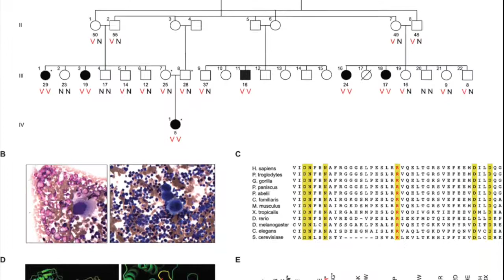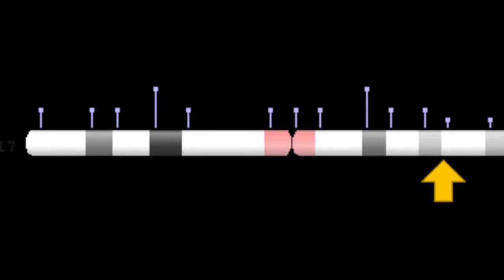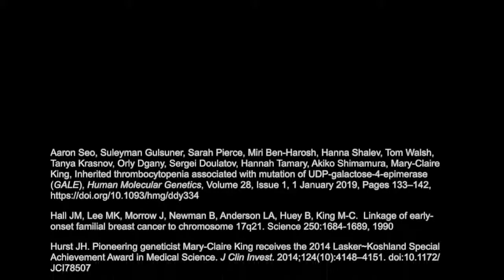Madilyn Stahl's video about Mary-Claire King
Foundations of Biology, Biology Role Model Project Video, Madilyn Stahl, Team 14, Section 003

References
Aaron Seo, Suleyman Gulsuner, Sarah Pierce, Miri Ben-Harosh, Hanna Shalev, Tom Walsh, Tanya Krasnov, Orly Dgany, Sergei Doulatov, Hannah Tamary, Akiko Shimamura, Mary-Claire King, Inherited thrombocytopenia associated with mutation of UDP-galactose-4-epimerase (GALE), Human Molecular Genetics, Volume 28, Issue 1, 1 January 2019, Pages 133–142,

Hall JM, Lee MK, Morrow J, Newman B, Anderson LA, Huey B, King M-C.  Linkage of early-onset familial breast cancer to chromosome 17q21. Science 250:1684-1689, 1990

Hurst JH. Pioneering geneticist Mary-Claire King receives the 2014 Lasker~Koshland Special Achievement Award in Medical Science. J Clin Invest. 2014;124(10):4148–4151. doi:10.1172/JCI78507

King MC. Evidence is evidence: an interview with Mary-Claire King. Interviewed by Jane Gitschier. PLoS Genet. 2013;9(9):e1003828. doi:10.1371/journal.pgen.1003828

King M, Levy-Lahad E, Lahad A. Population-Based Screening for BRCA1 and BRCA2: 2014 Lasker Award. JAMA. 2014;312(11):1091–1092. doi:10.1001/jama.2014.12483